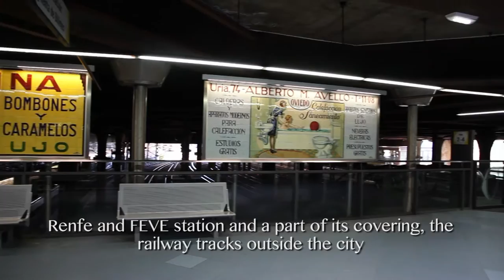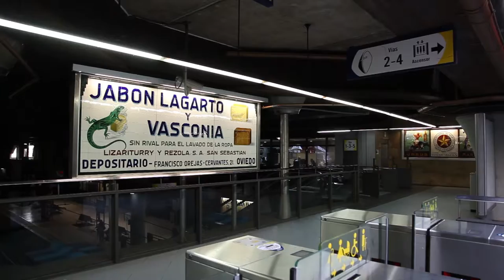Ny stasjon skapte bedre bymiljø i Oviedo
I byen Oviedo nordvest i Spania delte jernbanelinjene byen i flere adskilte nabolag. Med norsk støtte gjennom EØS-midlene ble skinnene lagt til en underjordisk stasjon.

Samtidig ble byrommet over mer tilpasset menneskene som bor der gjennom å etablere parker, grønne lunger og gangveier.

Både byens 220.000 innbyggere og de mer en 750.000 årlige besøkende nyter fortsatt godt av dette 20 år etter at prosjektet ble avsluttet.